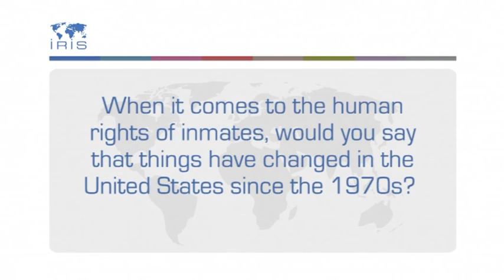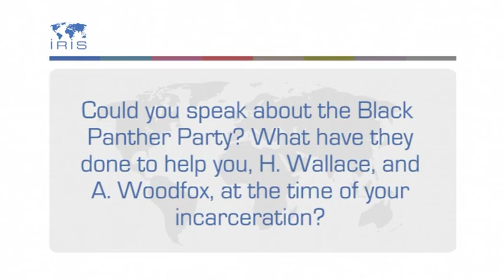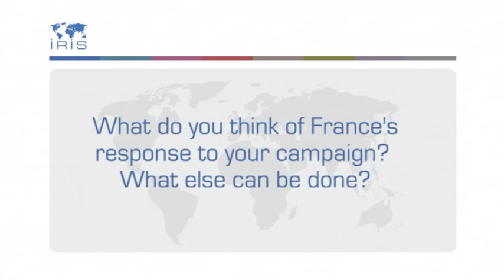"Angola 3": Testimony of Robert King, ex-Black Panthers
Robert King spent 29 years in solitary confinment in a maximum security unit, the Supermax of the Angola prison in Louisiana. Now 71, the former Black Panthers activist has come to Paris for the first time to tell his story during a meeting organized by Amnesty International on Tuesday, April 30th. He condemns the private prison system, as well as the racial discriminations and humiliations that happen there. He also speaks about his campaign to free the other two members of the "Angola Three", Herman Wallace and Albert Woodfox.